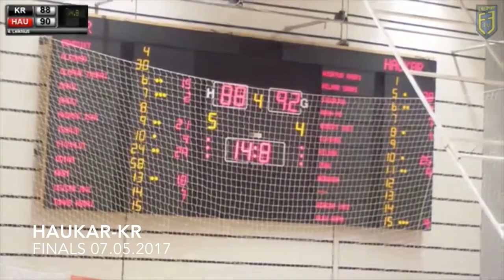Hilmar Henningsson highlights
born 2000, 193cm (6'4), SG - Iceland
National Team Iceland U16 and U18